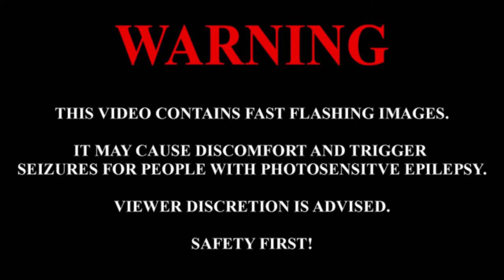A Fast One: In Red & Green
A dance of color and light.
215 scenes each cut to 7 frames each.
Burnt Stock
Glow Darks
Glow
Green Zombie
Reflection (Top Bottom Side by Side)
Scale 44.8% - 44.6%
Timelapse 4x
Time Reverse effects applied in HITFILMEXPRESS.